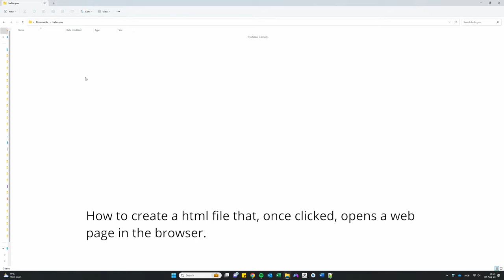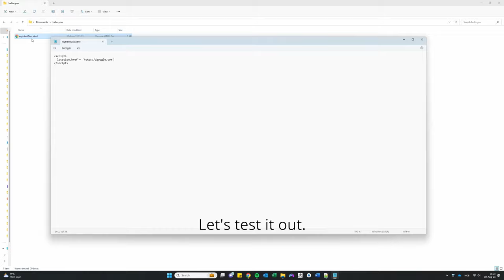How-To: Click HTML File To Open A Web Page In Browser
How to open a web page by opening a HTML file/document.

YouTube apparently doesn't allow angle parenthesis in the description, so here is instead a link to my example html file on Google Drive: